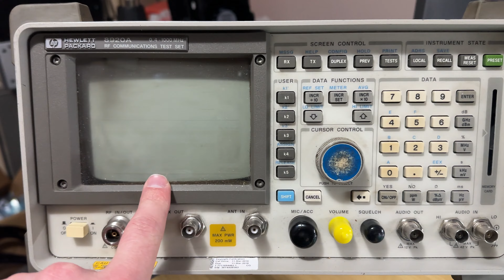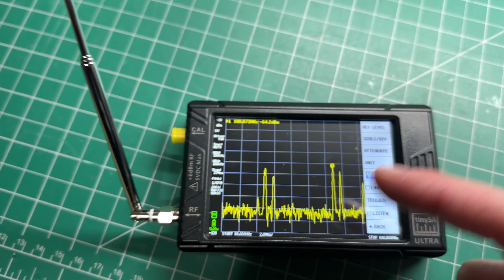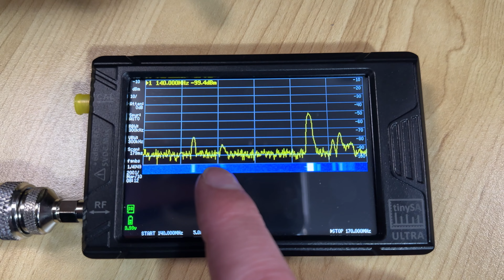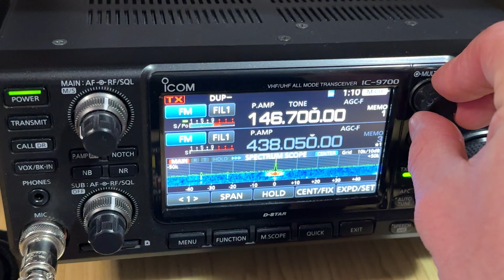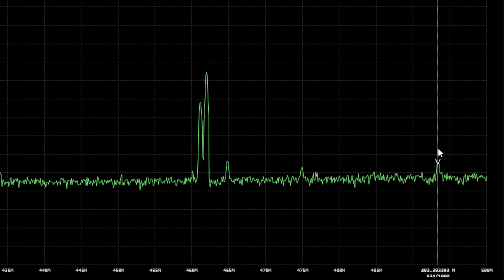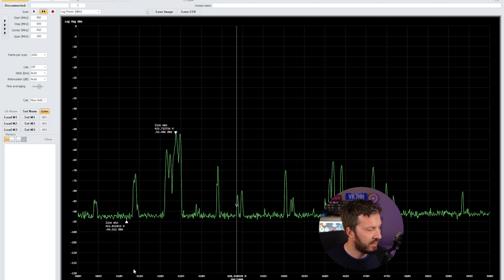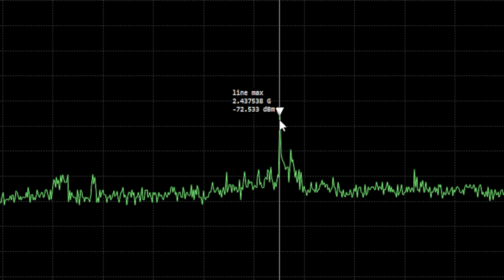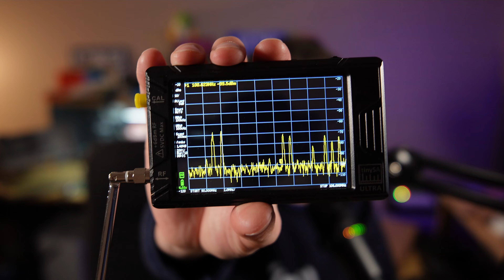SNOOP in on ANY Radio Signal!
This is the TinySA Ultra (Tiny Spectrum Analyzer) that can be used to detect any radio signal between 100 KHz and 5.3 GHz. You can even listen in on signals!

TinySA Ultra (model in this video)
10W Attenuator